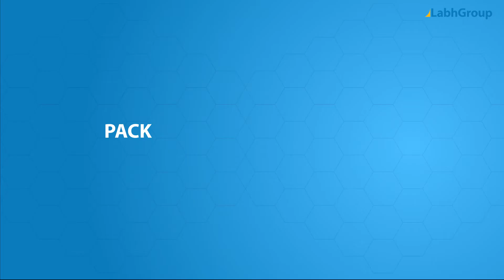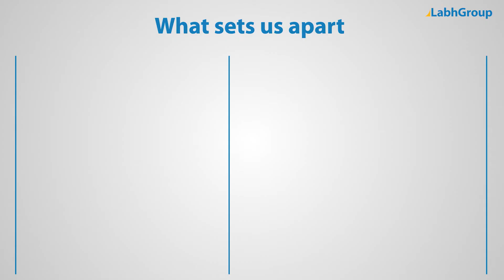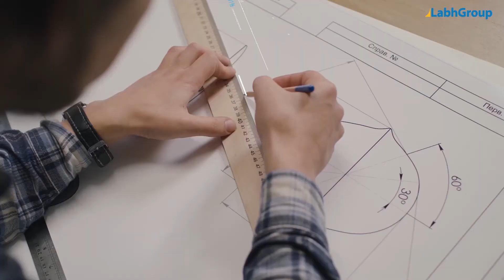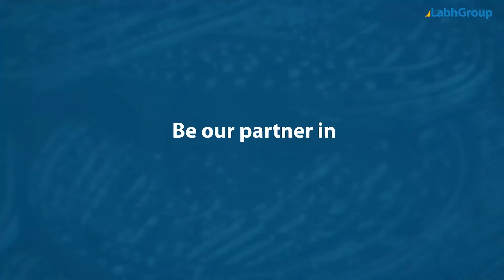मिनरल वाटर जार फिलिंग मशीन | पीने के पानी के लिए बड़ी बोतल भरने की मशीन | लभ ग्रुप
Labh Group की सर्वश्रेष्ठ गुणवत्ता का मिनरल वाटर जार फिलिंग मशीन - दुनिया भर में 100+ देशों में 30+ वर्षों के अनुभव और उपस्थिति के साथ एक वैश्विक नेता।

Labh Group बड़े जार में पीने के मिनरल वाटर को पैक करने के लिए एंड-टू-एंड मिनरल वाटर जार फिलिंग मशीन प्रदान करता है। हमारे समाधान में तकनीकी परामर्शी, संयंत्र का डिजाइन, मशीनरी की आपूर्ति और महत्वपूर्ण कच्चे माल, हमारे अनुभवी तकनीशियन द्वारा आपके कारखाने में संयंत्र की स्थापना और मन की पूर्ण शांति के साथ उच्च लाभ पर अपने संयंत्र को चलाने के लिए आवश्यक सभी समर्थन शामिल हैं।

स्वचालित खनिज पानी जार भरने की मशीन के तकनीकी विनिर्देश

• भरने की सीमा: 5 लीटर से 25 लीटर
• गति: प्रति घंटे 500 जार तक
• जार व्यास: 100 मिमी से 250 मिमी
• भराव प्रकार: वॉल्यूमेट्रिक गुरुत्वाकर्षण भराव
• मशीन डिजाइन: रोटरी निरंतर गति
• पैक करने के लिए उपयुक्त: पीने के पानी और अन्य समान तरल उत्पादों

स्वचालित खनिज पानी जार भरने की मशीन की मुख्य विशेषताएं

। सर्वश्रेष्ठ प्रदर्शन के लिए वैकल्पिक रूप से डिज़ाइन की गई मशीनें
Ative सभी महत्वपूर्ण ऑपरेटिव मापदंडों को आसानी से नियंत्रित करने के लिए कुशल नियंत्रण कक्ष
✔ नवीनतम स्वच्छता मानकों के लिए निर्मित उपकरण
✔ रोबस्ट मशीन दिन में 24 घंटे लगातार काम करती है
Product उत्पाद के सटीक भरने के लिए एडवांस वॉल्यूमेट्रिक ग्रेविटी फिलर सिस्टम के साथ
✔ बहुत कम रखरखाव और परिचालन लागत
✔ पूर्ण स्टेनलेस स्टील कवरिंग के साथ
And लंबे जीवन और परेशानी से मुक्त संचालन सुनिश्चित करने के लिए कठोर डिज़ाइन

। 9 लाभ प्रयोगशाला समूह से स्वचालित खनिज पानी जार भरने की मशीन खरीदने के लिए

• विशेषज्ञ मार्गदर्शन: सही निर्णय लेने में मदद करने के लिए हमारे विशेषज्ञों से सर्वोत्तम सलाह लें
• पूर्ण टर्न-की सॉल्यूशंस: सुचारू निष्पादन के लिए एक स्टॉप 360 टर्न-की सॉल्यूशंस को समाप्त करने के लिए हमारी अत्याधुनिक स्थिति समाप्त हो जाती है
• सर्वश्रेष्ठ गुणवत्ता वाली मशीनें: सर्वश्रेष्ठ प्रदर्शन और लंबे समय तक काम करने वाले जीवन के लिए उच्च गुणवत्ता वाली मशीनों को वैकल्पिक रूप से डिज़ाइन किया गया
• सबसे अधिक प्रतिस्पर्धी मूल्य: दीर्घकालिक जीत-जीत साझेदारी के लिए बहुत ही उचित मूल्य
विस्तारित वारंटी: हमारे मन की शांति के लिए कोई अतिरिक्त लागत पर हमारे अनपेक्षित अतिरिक्त 1 साल की वारंटी
• स्थापना और कमीशनिंग: आपकी साइट पर हमारे विशेषज्ञ तकनीशियन द्वारा चिकनी और सही स्थापना
• लाइफटाइम सपोर्ट: ईमेल, कॉल या साइट विजिट के माध्यम से हमारी समर्पित तकनीकी टीम द्वारा बिक्री के बाद शीघ्र और कुशल समर्थन
• स्वचालन और उन्नयन: हमारी अग्रिम प्रौद्योगिकी के साथ उत्पादकता और लाभप्रदता बढ़ाएँ
• नॉलेज शेयरिंग: हमारे नवीनतम उद्योग विकास और ट्रेंड मेलर्स के साथ अपने प्रतिद्वंद्वियों से आगे रहें

► क्या Labh Group को अलग करता है?

• समृद्ध अनुभव के 30+ वर्ष
• 100+ देश - वैश्विक उपस्थिति
• दुनिया भर में 10000+ ग्राहक खुश हैं
• आईएसओ 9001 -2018 प्रमाणित कंपनी है
• सरकार ने “स्टार एक्सपोर्ट हाउस” को मान्यता दी
• अत्याधुनिक उत्पादन उपकरणों के साथ विश्व स्तरीय विनिर्माण सुविधा
• कई प्रतिष्ठित राष्ट्रीय और अंतर्राष्ट्रीय पुरस्कार और मान्यता प्राप्त करने वाले

♛ हमेशा लोगों को उनकी अपेक्षा से अधिक दें ... हमारा दर्शन। ♛

हमारे समूह के बारे में अधिक जानने के लिए और हम आपकी सहायता कैसे कर सकते हैं, हमारी कॉर्पोरेट वेबसाइट पर जाएँ

हम नियमित रूप से अपने YouTube चैनल पर जानकारीपूर्ण वीडियो पोस्ट करते हैं। आप अपडेट होने के लिए सदस्यता ले सकते हैं

आपको मिनरल वाटर जार फिलिंग मशीन खरीदने के लिए आमंत्रित किया जाता है लेह समूह के पीने के पानी के लिए बड़ी प्लास्टिक की बोतल भरने की मशीन।

Labh Group में आपका स्वागत है!